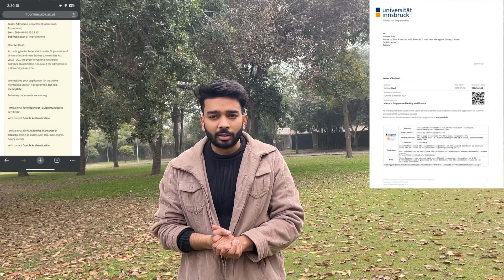Refusal From University Of Insruck From Austria 🇦🇹 The Consequences of Applying Without Legalization